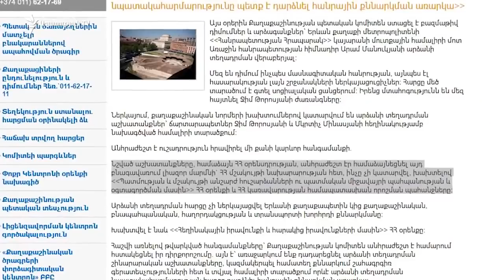Երևանում բացվել է Առաջին հանրապետության հիմնադիր Արամ Մանուկյանի արձանը